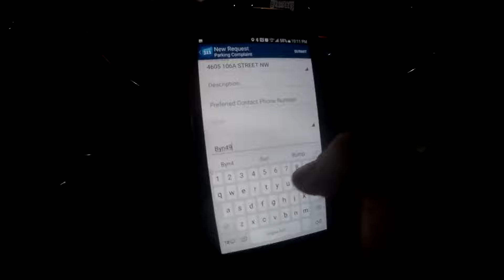MUST WATCH SUPER DUMB DRIVERS & PEOPLE SEASON 4